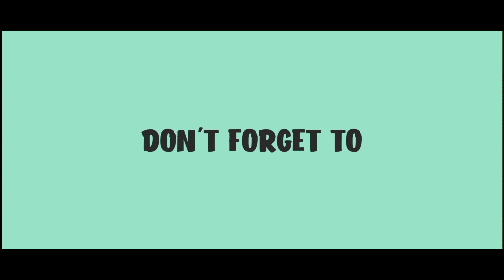Perfect Three Star | The Clan Capital Challenge & Halloween Update Review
Halloween Update Is Here !!